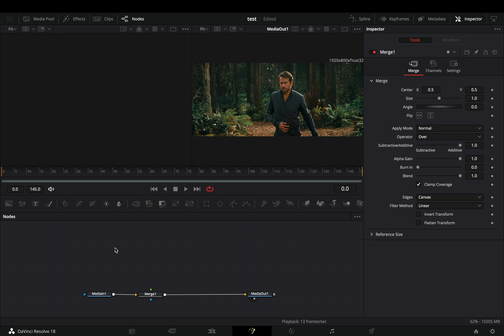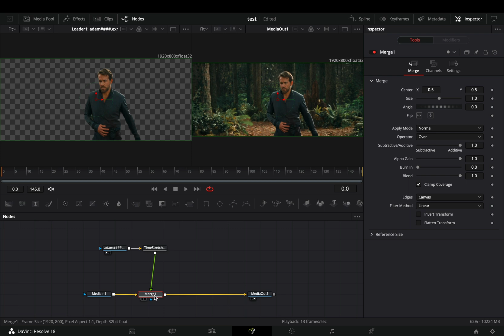Using The IF Expression | DaVinci Resolve 18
use this expression to get the random effect to a specific range of your clip
iif(time 40 and time 100, (random(time-10,time+10)), time)
the angled bracket sign is not allowed in the description.. i will put it in the comments also but it‘s simple... smaller than 40 and bigger than 100

you can send them here :

BTC : 1Ecg6F8UnFHnVxsKhbkecqtge11vBhqS5
ETH : 0xB643C1C8B6C75bcB3426F40f8514CB89Fc294abC